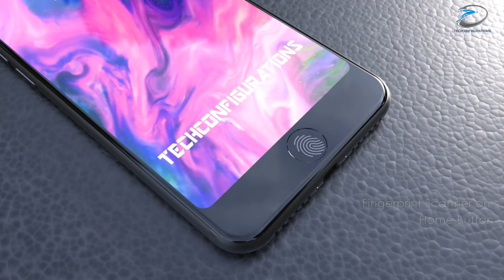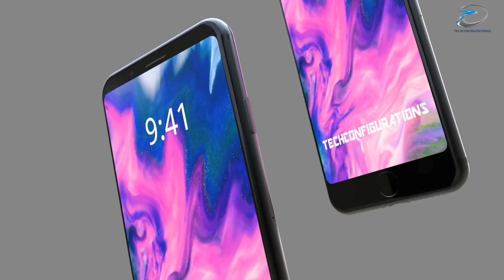iPhone SE 2 (iPhone SE 2018) Introduction Concept with Specifications, The iPhone for the Masses !!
iPhone SE 2 (iPhone SE 2018) Introduction Concept with Full Specifications

The report claims the tentatively named iPhone SE 2(iPhone SE2018) will be assembled exclusively by Taiwanese manufacturer Wistron at its factory in Bengaluru, India, where some assembly of the current iPhone SE occurs. The rumored release date window lines up with an earlier report from Focus Taiwan claiming a new iPhone SE will ship in the first quarter of 2018, which encompasses January through March of next year. Apple introduced the current iPhone SE at a media event on March 21, 2016, and the device launched later that month. Given the rumored launch dates, the iPhone SE 2 could certainly be unveiled in March too.

Phone SE 2 (iPhone SE2018) will be powered by Apple's A10 Fusion chip, with 2GB of RAM, 32GB and 128GB storage capacities, a 12-megapixel rear camera, a five-megapixel front camera, and a slightly larger 1,700 mAh battery.

All content used is copyright of Techconfigurations, Use/editing of the content(including screenshots) without proper authorization is not allowed.